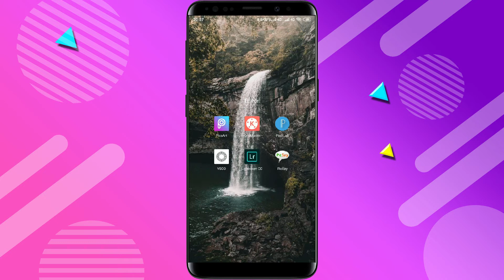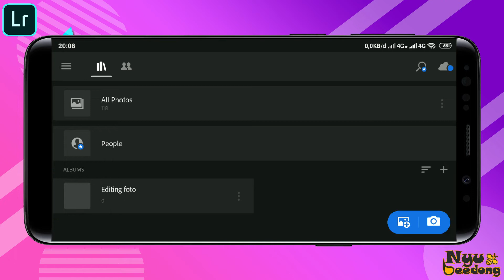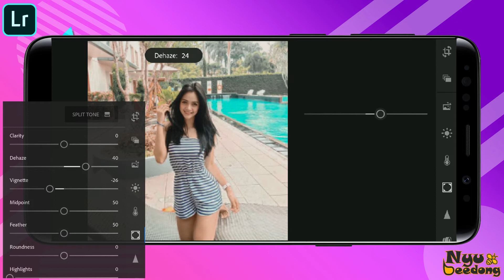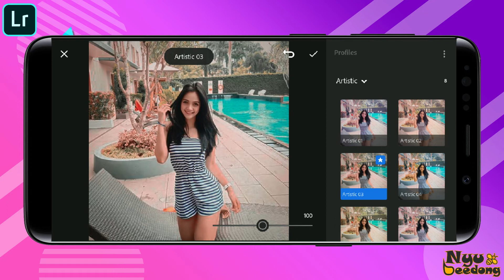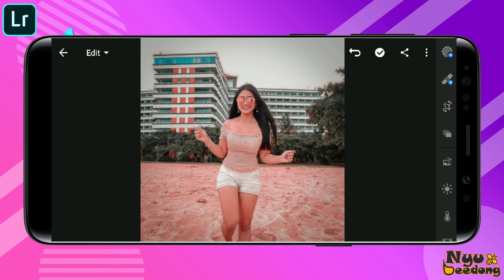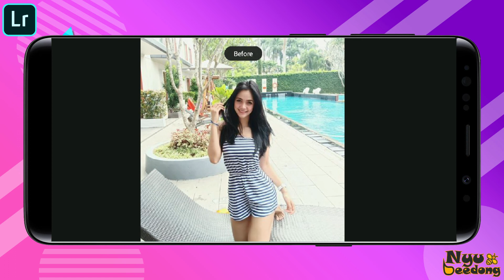Tutorial Edit Foto Terbaru Ala Selebgram @sofyansap Keren (FREE PRESET) | LIGHTROOM CC MOBILE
Hallo sobat tutorial ..
Selamat datang di channel Nyubeedong Tutorial
Channel ini akan membahas tentang seputaran edit foto & tutorial lainnya.

Pada video kali ini tema kita adalah edit foto dengan menggunakan filter terbaru dari selebgram ferisav atau kalian bisa cek Instagram nya @sofyansap

Jadi filter yang di gunakan @sofyansap , merupakan filter dengan mendominasikan warna VINTAGE atau semu-semu merah pada bagian foto yang kita edit.

Dengan mengubah di bagian exsposure dan di bagian Curve kalian bisa memperoleh perbedaan nya.

Nahh leih detail nya kalian bisa simak video ini hingga selesai.

Tema           ➡ Tutorial Edit Foto Terbaru Ala Selebgram @sofyansap Keren (FREE PRESET) | LIGHTROOM CC MOBILE

Selebgram  ➡ @sofyansap

Aplikasi       ➡ Lightroom CC for Android/Mobile

➡️ Kumpulan Video Tutorial Terbaru versi Nyubeedong Tutorial !!!

Terima kasih 😊